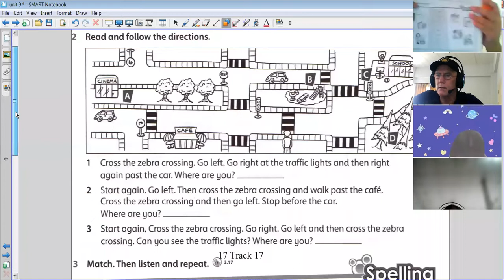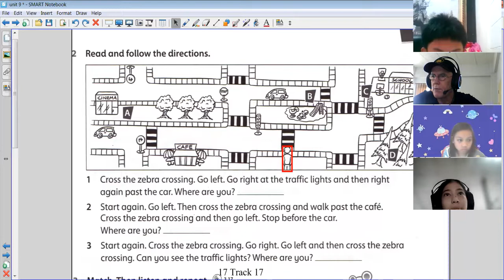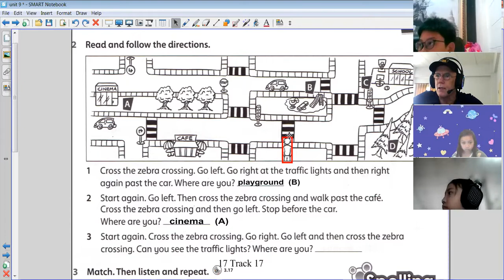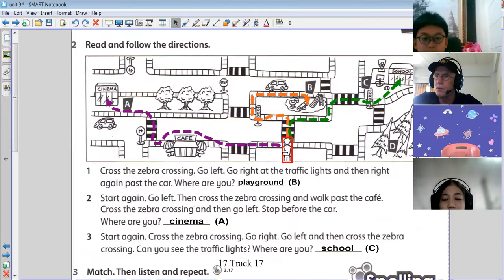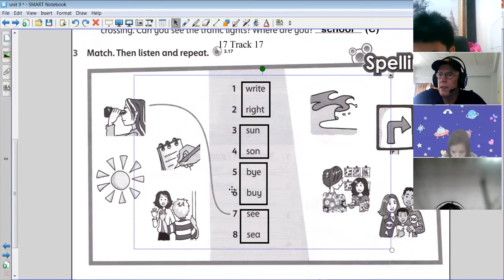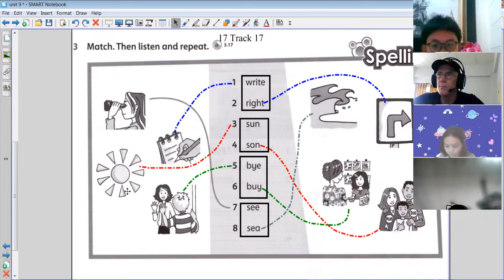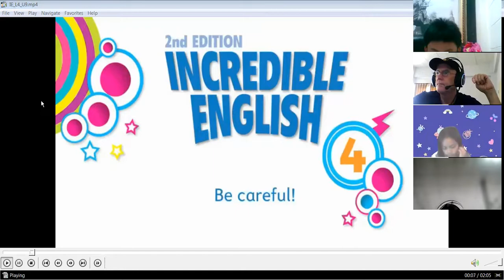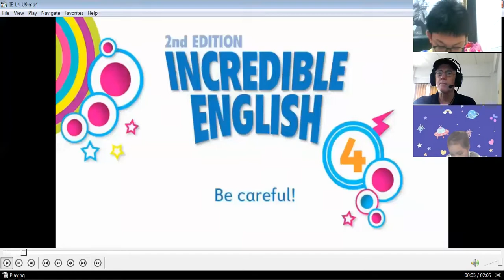Unit 9, Lesson 2-3, story, Incredible English 4 (Zoom 4/9 with T. Cam)